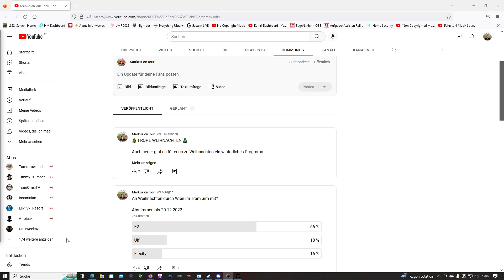Tram Sim Vienna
Das letzte Video heute am 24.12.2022 startet in Wien St. Marx wo wir den E2 in Richtung Wien Börse fahren werden, das alles natürlich bei schönen Winterwetter und Schneefall.

Gute Unterhaltung bei dieser Folge

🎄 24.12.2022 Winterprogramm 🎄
15 Uhr Train Simulator Classic
17 Uhr Train Simulator Classic
19 Uhr Tram Sim Vienna

+++ Frohe Weihnachten wünscht Markus +++

Natürlich können auch zwischendurch Videos veröffentlicht werden.

𝒆𝒖𝒆𝒓 𝑴𝒂𝒓𝒌𝒖